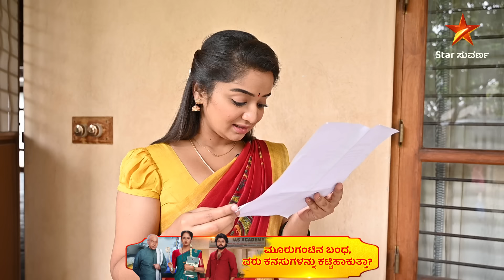Lakshmi Tiffin Room | Kaveri Kannada Medium | Star Suvarna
ಸ್ಟಾರ್ ಸುವರ್ಣ ಪರಿವಾರಕ್ಕೆ ಹೊಸದಾಗಿ ಸೇರ್ಪಡೆಯಾಗುತ್ತಿರುವ “ಲಕ್ಷ್ಮಿ ಟಿಫನ್ ರೂಮ್” ಧಾರಾವಾಹಿಯನ್ನು ಪ್ರೀತಿಯಿಂದ ಸ್ವಾಗತಿಸುತ್ತಿದ್ದಾರೆ ಕಾವೇರಿ-ಅಗಸ್ತ್ಯ.

“ಲಕ್ಷ್ಮಿ ಟಿಫನ್ ರೂಮ್” ಮಾರ್ಚ್ 4 ರಿಂದ ಸಂಜೆ 6:30.